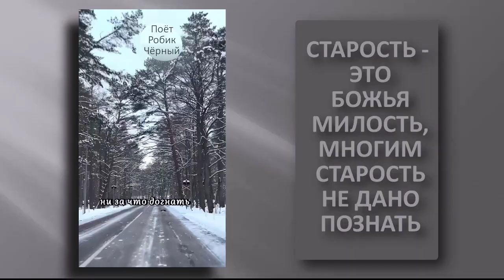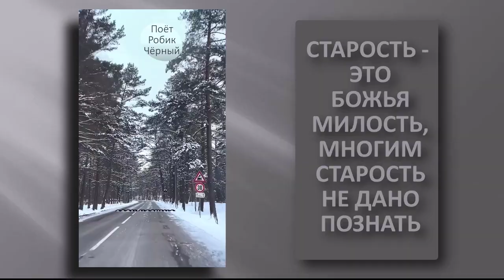Старость - это избранным награда. Old age is a reward for the chosen ones.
Старость - это избранным награда.
Old age is a reward for the chosen ones